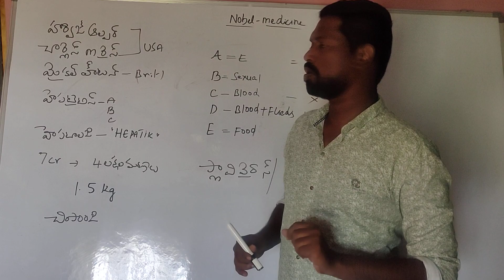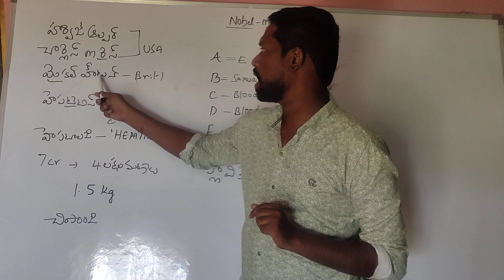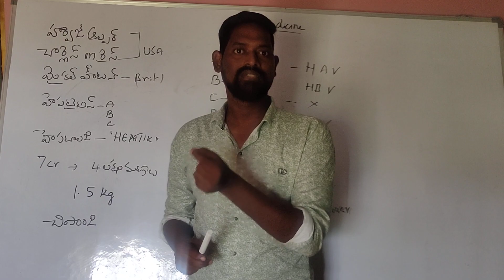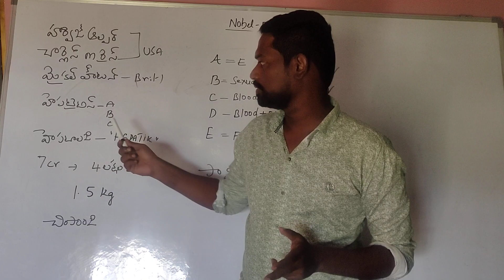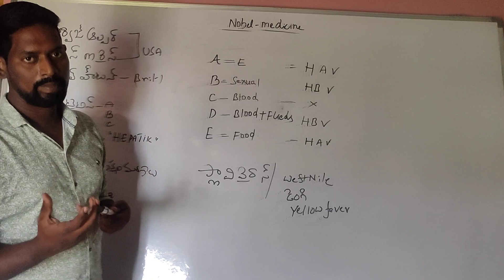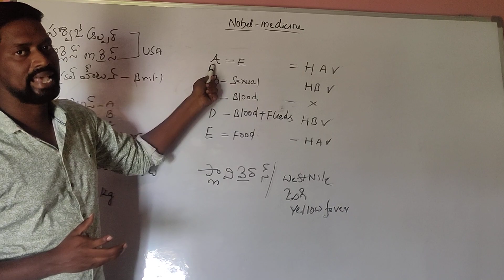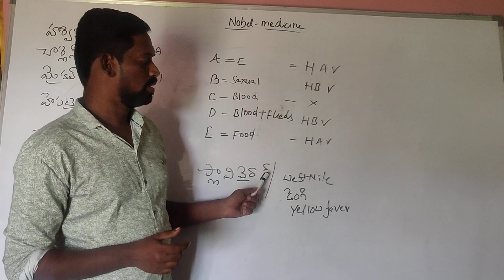October 13, 2020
వైద్యశాస్త్రం లో 2020 నోబెల్ విజేతలు విశేషాలు టాప్ బిట్స్